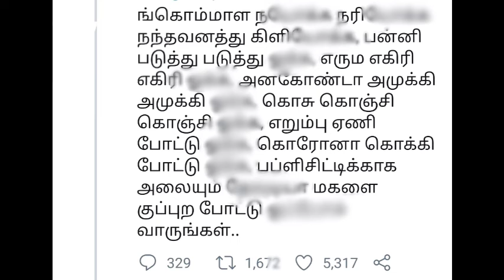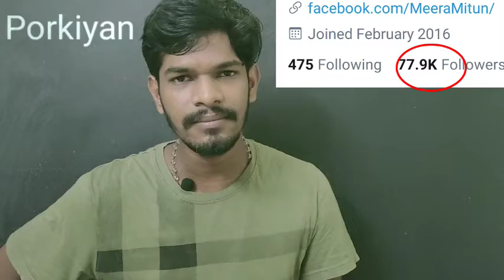Meera mithun Vulgar speech about Vijay & Surya | Meera mithun Troll & Roast in Tamil | Porkiyan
In this video we seeing about meera mithun troll & Roast. Important thing is TikToker's are trolling meera mithun in this video, And seeing meera mithun latest speech about actor surya & actor vijay.